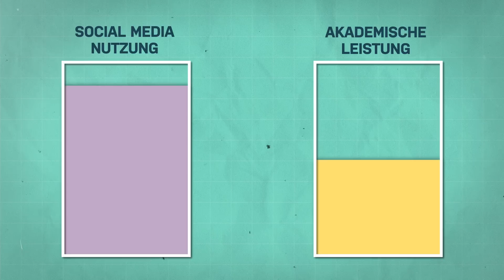So schlimm ist Social Media vielleicht nicht | psychologeek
Social Media zerstört unsere Mental Health. TikTok, Instagram und YouTube machen Depressionen, Einsamkeit und uns dicker und dümmer. Den Eindruck bekommt man, wenn man vielen Medien glaubt. Aber was sagen Forschung, Wissenschaft und Psychologie eigentlich dazu? Ist es wirklich so schlimm, wie in den Medien berichtet oder sind das Fake News?
Wir haben uns mal angeschaut, was Social Media mit unserer Psyche und unserem Gehirn macht und wie krass die Auswirkungen wirklich sind.
Diskutiert gern mit uns in den Kommentaren und schreibt uns eure Erfahrungen und Gedanken dazu 🙂

00:00 Social Media macht uns alle kaputt?
01:01 Macht Social Media depressiv?
04:01 Macht Social Media dick?
05:33 Macht Social Media dümmer?
07:20 Macht Social Media einsam?
08:46 Fazit

Das ist das psychologeek-Team:

Host: Riccardo Frink
Co-Host: Urooba Aslam
Recherche & Skript: Lea Sperlich

produziert von:
zweiundachtzig medienproduktion

YEAH! Wir gehören auch zu funk. Schaut da mal rein